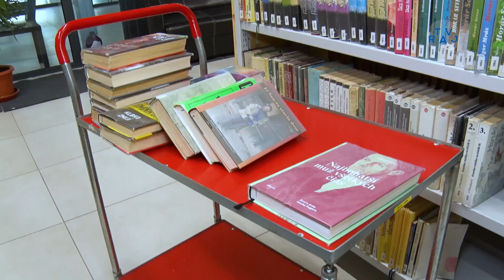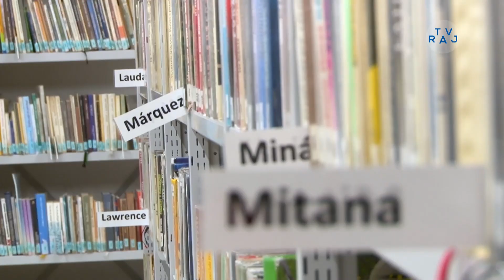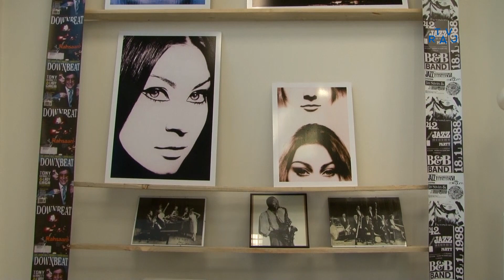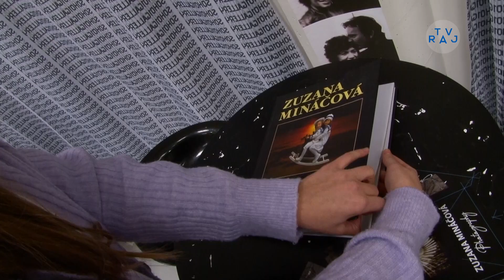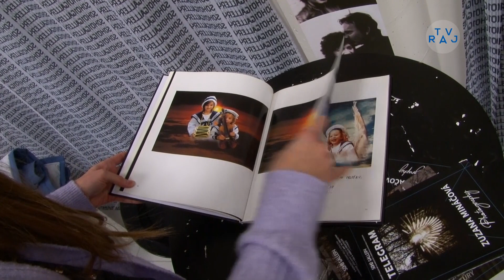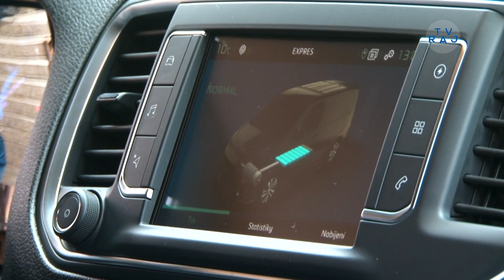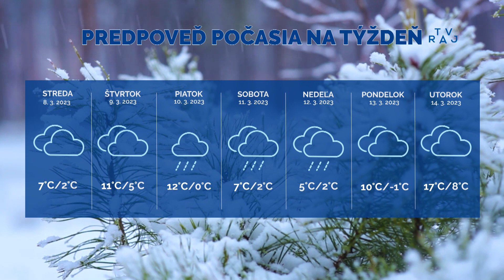Správy z Raja 6. 3. 2023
00:11 V meste pribudnú nové ulice
00:50 Týždeň slovenských knižníc
02:57 Spojenie fotografie a jazzu
05:53 Samospráva má dva nové elektromobily
07:10 Koncerty mladých kapiel v Žiline
10:06 Bánová začala odvetnú časť remízou
12:15 Novák verí v podporu divákov
15:02 Počasie